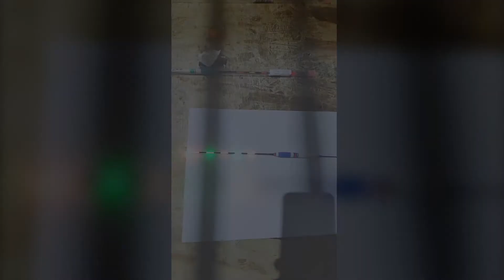Светящийся поплавок для ночной рыбалки | Умный поплавок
Умный поплавок со встроенными светодиодными индикаторами поклевки - уникальное устройство, что выводит рыбалку на совершенно новый уровень.